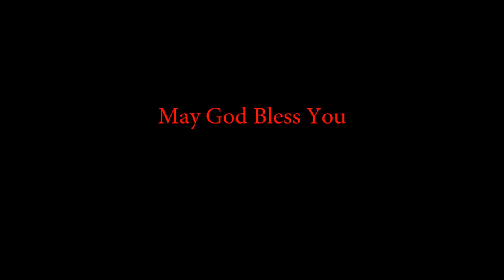Palm Sunday 2014 - Traditional Latin Mass at Holy Trinity Roman Catholic Church, Philadelphia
Footage of the Sung High Mass for the Solemnity of Palm Sunday

Priest Celebrant: Rev. James L. Bartoloma, JCL, Vice Chancellor of the Diocese of Camden, NJ
In Attendance: Rev. Ronald W. Check, Chaplain of Holy Trinity

Holy Trinity Roman Catholic Church
615 Spruce Street